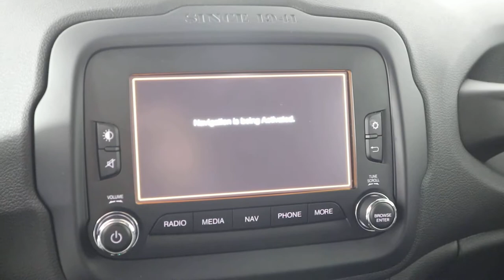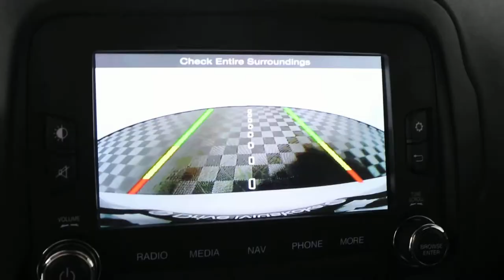MVI 7471 16 renegade 118 199a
Armstrong Dodge is a Chrysler, Jeep, Ram and Dodge dealer located in Huntsville, near Parry Sound and part of the Muskoka region of Ontario. We have a great location in the Ontario lake country and we regularly see visitors from across Canada moving through just to see the natural beauty of our area. While our town may be small, we work hard to give you the best customer service that even the biggest dealerships could be envious of.